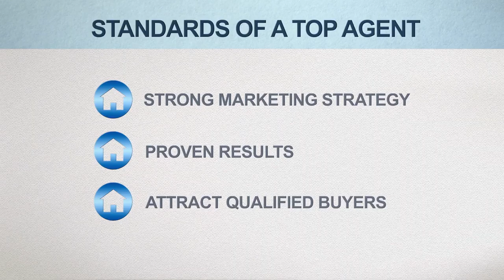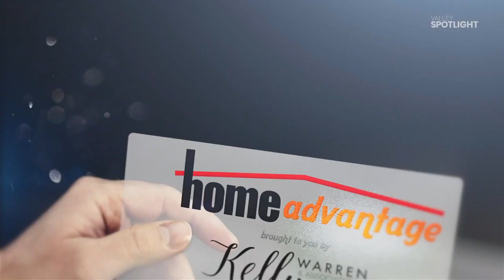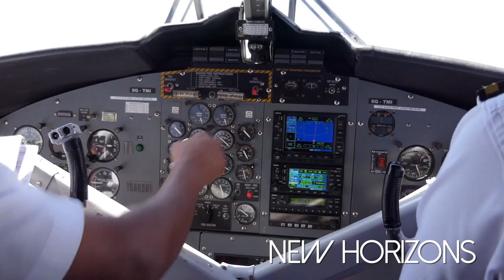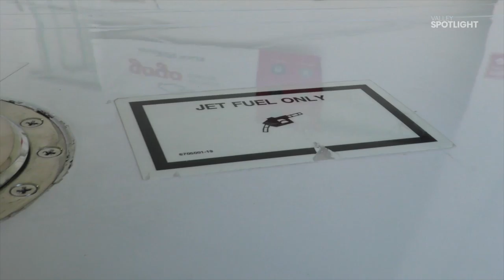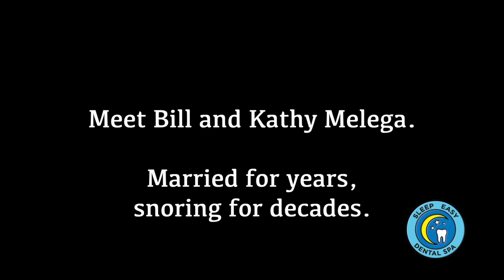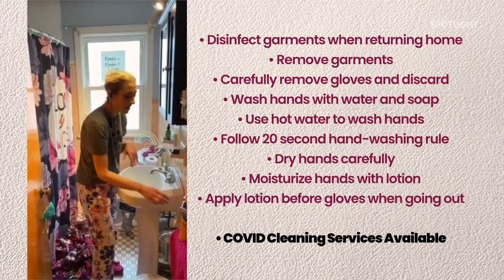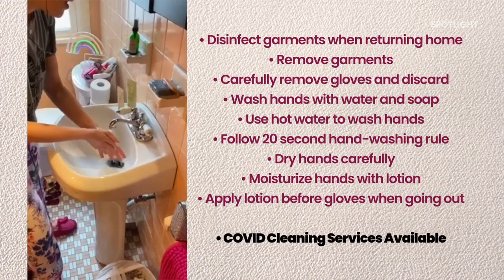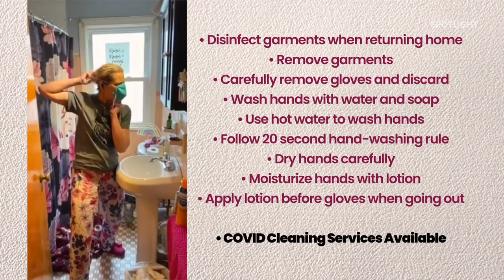Valley Spotlight - May 10, 2020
It's Mother's Day!  And we have quite an episode for you!  We check in with Dr. Betsy Ahlquist for some great info on keeping everyone's eyes healthy.  We revisit Winner Aviation and see how they are helping the first responders during the pandemic.  We get updates from Mark Canzonetta at Bistro 1907 and John Miles from Steelite on how they are planning their re-openings.  Mike gets some super tips on how to keep your Mother's Day plants thriving at Angiuli Farm Market.  Sarah has some super advice on how to properly wash your hands.  Helga is back in the Homeplate Kitchen with her sidekick Mitch, and they whip up some seriously delicious German meatballs.  And Mike and Lauren pay tribute to the mothers in their lives!  Don't miss it!